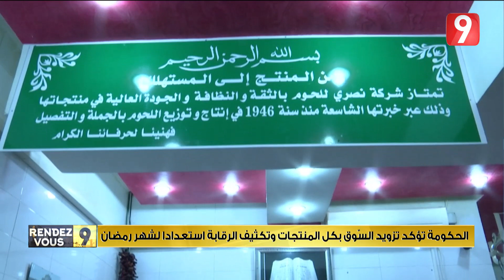Rendez Vous 9 - Ep115 P02